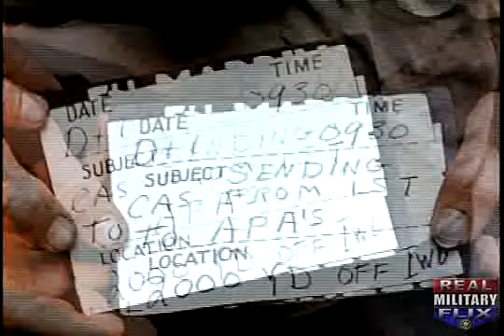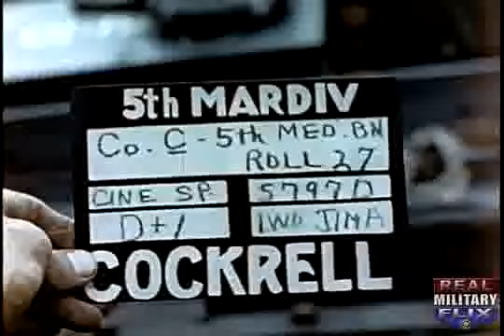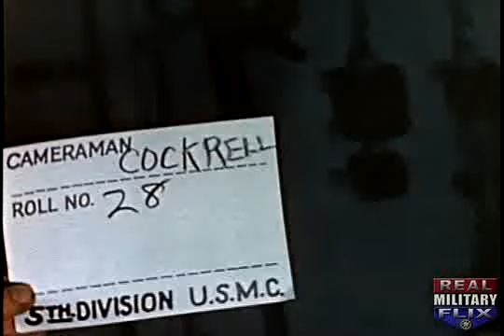First Images from Hiroshima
Newsreel also shows American POWs releaed inside Japan, President Truman at his first basball game, General Wainwright, hero of Bataan, returns home, to parade and hero's welcome in Washington DC.